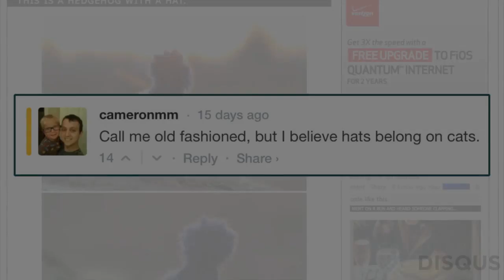Old Fashioned Sensibilities: Hats Belong on Cats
Why yes, hats do belong on cats.

This is an excerpt from an hour-long comedy show, hosted at the PIT in NYC, inspired by real-life Disqus comments and commenters. See more fun stuff inspired by comments

Credits
Performed by The Scene Players
Editor: Calvin Swaim
Director: Jack Fagan
Executive Producer: Matt Ruby
Produced by Vooza for Disqus